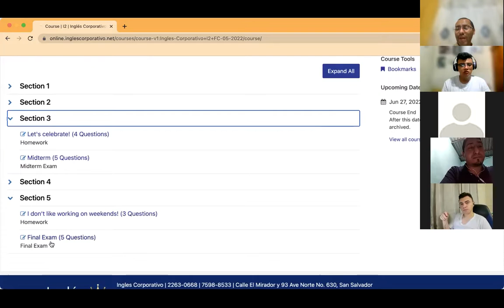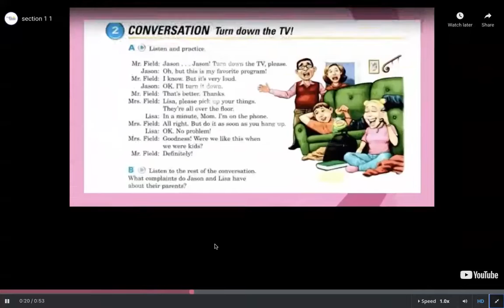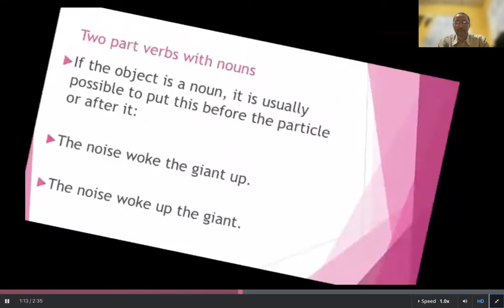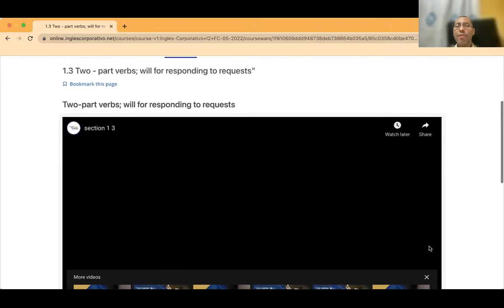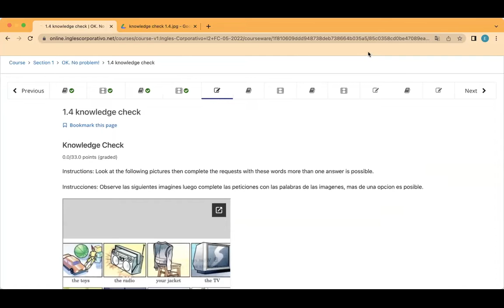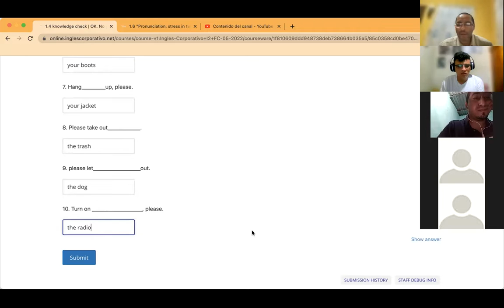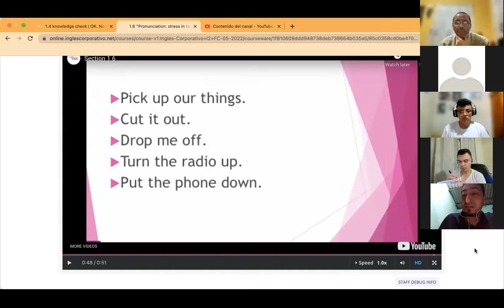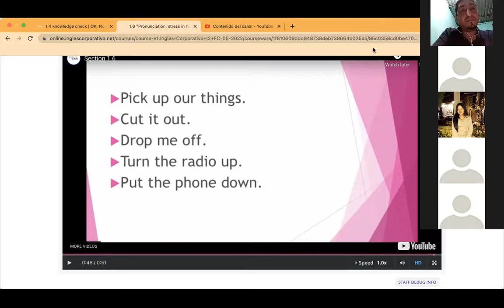Ingles Corporativo-Day 1 Introductions